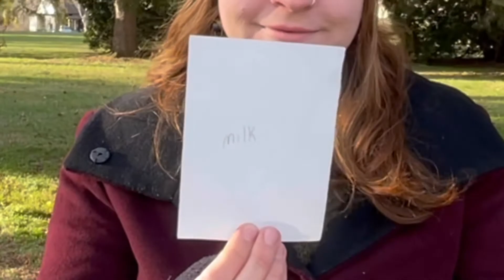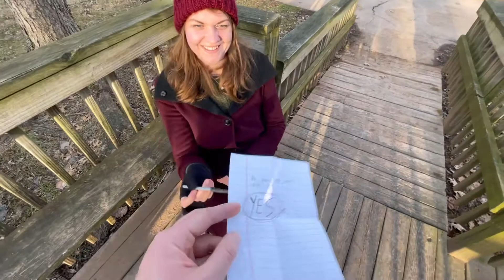A quick interview with Helen